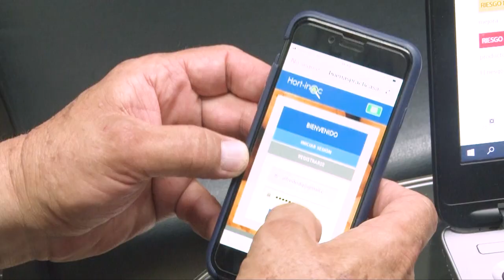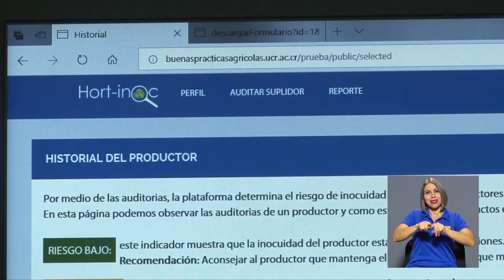Plataforma digital Hort-inoc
Una nueva aplicación ayudará a agricultores y a la industria agrícola a identificar factores de riesgo en sus producciones. Conozca de qué se trata a través de la siguiente información.